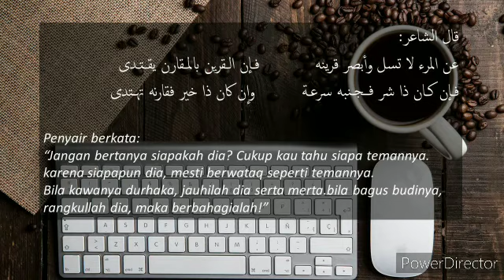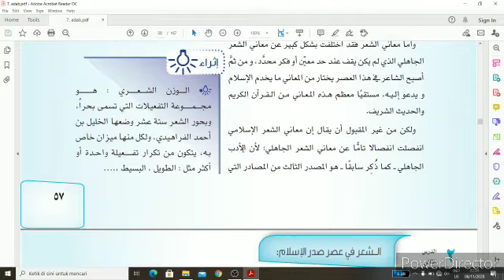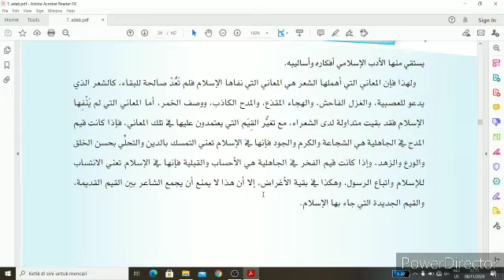Adab Sesi 14